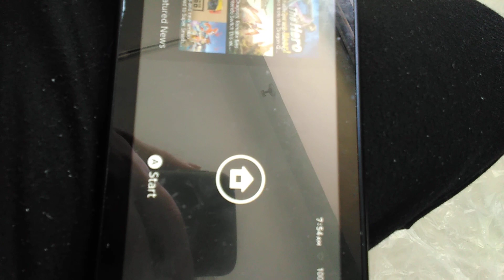Problems booting into RCM mode on switch fw 8.0.1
Need help booting into RCM mode on my Nintendo switch.